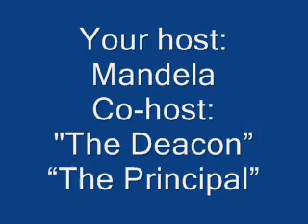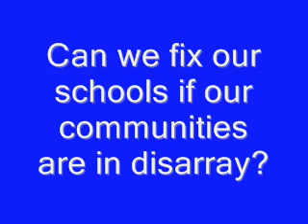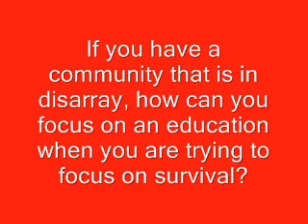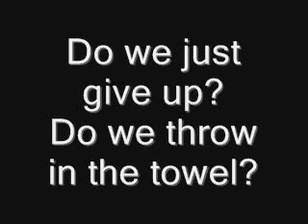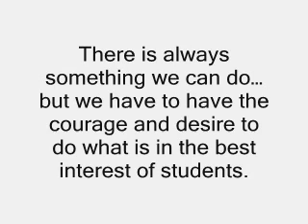REAL TALK WITH PMR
Radio Show-Week 2
Topic: Can we fix urban schools if the community is in disarray?